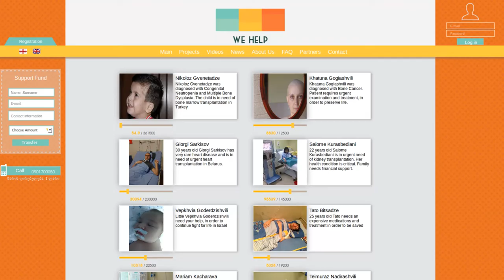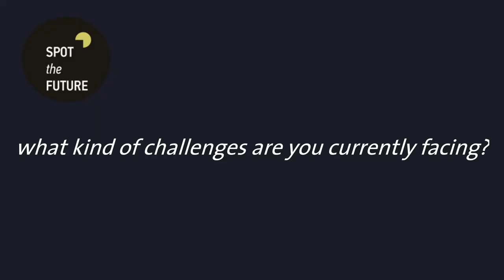Futurespotters: Boris Kiknadze, WeHelp.ge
WeHelp is online crowdfunding for people in medical need. They use online banking and mobile banking to make it easier to donate. Their mission is to make the process transparent, easy and accessible.

They provide videos, documentation and follow-ups to show the public that their money goes where it is supposed to.
Currently there is not much of a culture of this kind of charity in Georgia - with traditional organisations, nobody knew who needed help, where the money went, or what happened after a donation.
WeHelp are trying to break that stereotype.

One of their challenges is a lack of publicity outside the country, and they also need more volunteers to put time into the project.
Everybody at WeHelp works voluntarily, they believe that the beneficiaries of the platform truly need the money so 100% of donations go directly to them.

WeHelp are trying to find a way to make their project sustainable, popular, and to raise awareness of charity culture in Georgia.

The Spot the Future workshop was very valuable in terms of meeting interesting people willing to collaborate and give their knowledge, time, and ideas to the project. They are in a building process and any input of this kind is very useful.

Ways you can help: first of all, please donate to people in need on WeHelp! and secondly spreading the word to more people (internationally and within Georgia) is vital to their success.

A couple of questions I would like to add for the Edgeryders community - who do we know within the crowdfunding or charity sector who might be able to provide their insight and experience?

One of the issues we struggled with in the workshop was that documentation and transparency about the people in need is necessary to overcome widespread skepticism about giving to opaque, unaccountable organisations.
But at the same time, medical issues are a very personal matter, and in addition, some necessary medical procedures may be stigmatising in certain cultures and communities.
Currently WeHelp's dials are set to full transparency, but how can they best ensure accountaility and trust in the platform while still providing a level of privacy for their users?